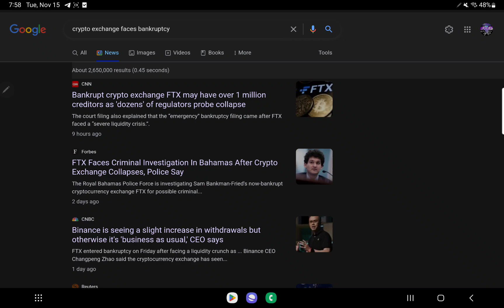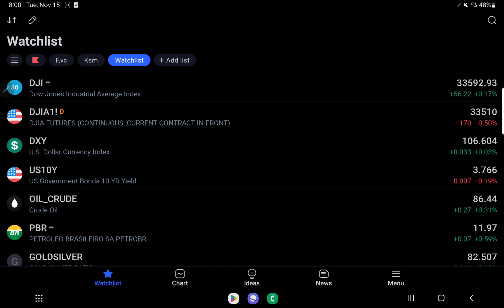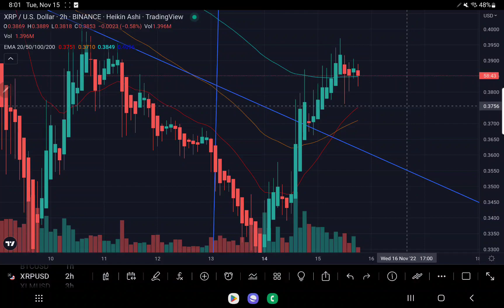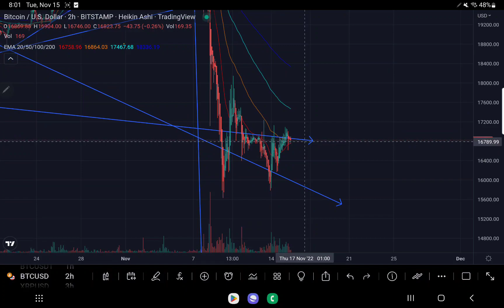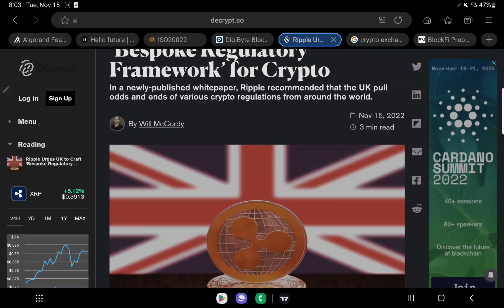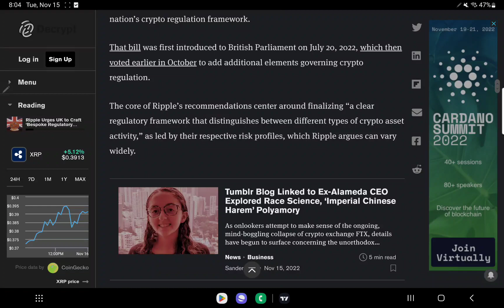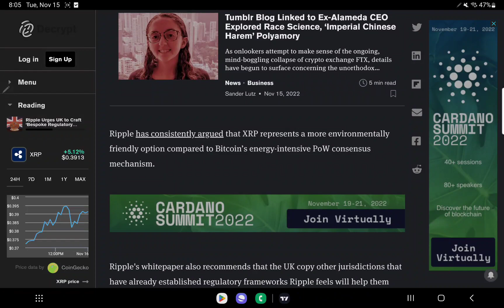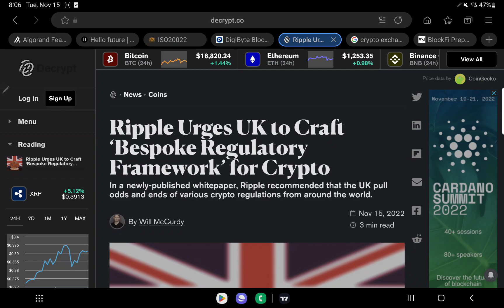TA WATCH NOW+DEVELOPING BlockFi Prepares for Potential Bankruptcy/RIPPLE UK CRYPTO REGS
BITGET TRADE XRP WITH NO SPOT FEES NO KYC NO VPN IN USA FUTURES PROHIBITED IN USA FOR NEW USERS

                                                                 ADDITIONAL CONTENT

I AM NOT A FINACIAL ADVISER#XRP BTC TA WATCH NOW+DEVELOPING BlockFi Prepares for Potential Bankruptcy/RIPPLE UK CRYPTO REGS